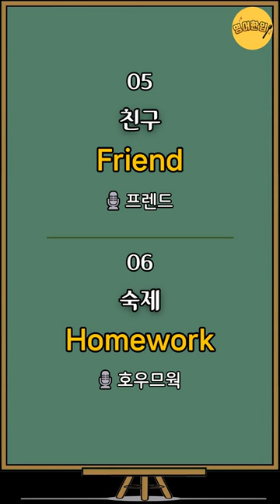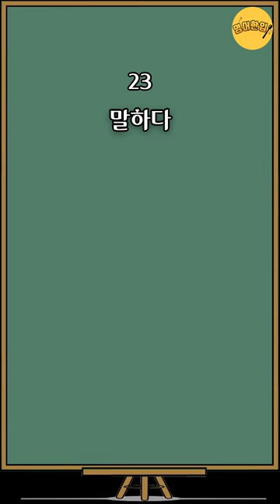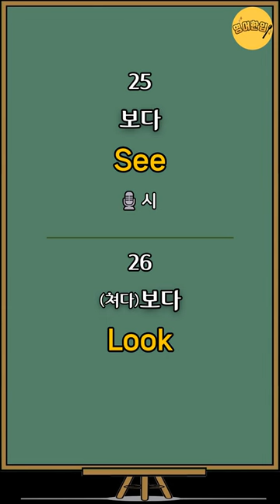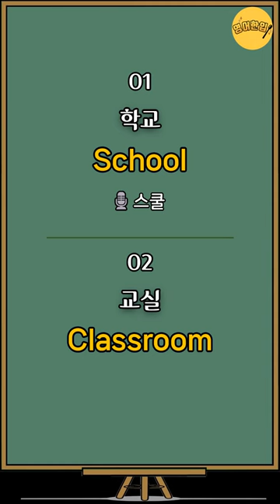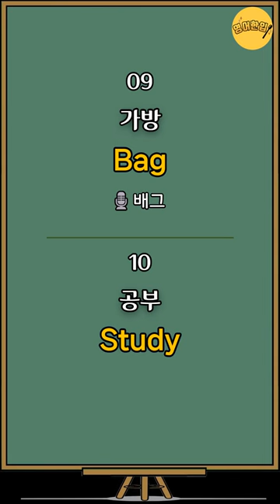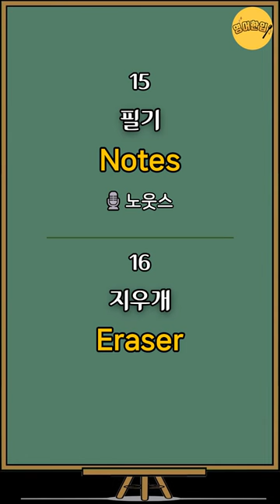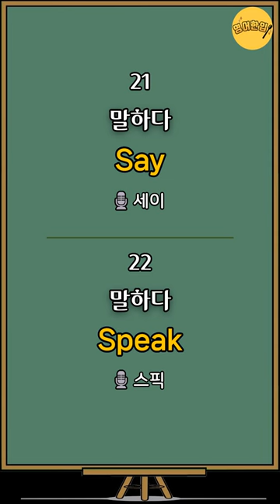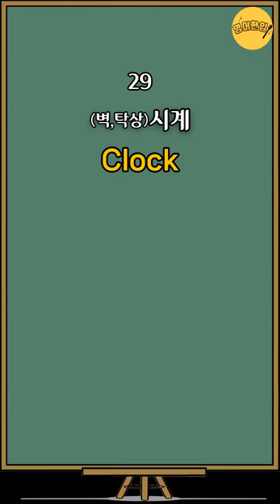[왕초보 영단어 #5] 학교 교실 선생님 학생 영어로｜왕기초 영어단어｜초간단 영어단어｜필수 영어단어｜생활영어단어｜영어공부｜영어듣기｜쉬운영어｜기초영어 단어장｜그냥 듣기만 하세요!